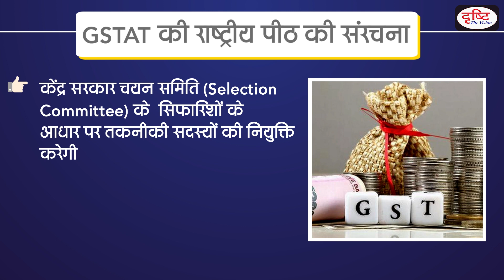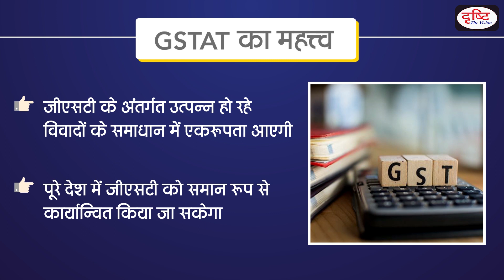GSTAT - National/International Organisations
GSTAT ,GST  कानूनों में  दूसरी अपील का मंच है |यह केंद्र एवं राज्यों के बीच विवाद समाधान का प्रथम अभीष्ट मंच है | यह केंद्र एवं राज्य GST अधिनियम  के अंतर्गत  अपीलीय प्राधिकरणों(Appellate Authorities) द्वारा जारी प्रथम अपीलों में दिए गये आदेशों के विरुद्ध अपीलों की सुनवाई  करता है |दृष्टि आईएएस ने सिविल सेवा उम्मीदवारों को सर्वोत्तम सामग्री प्रदान करने के लिए एक पहल की है| ये जानकारियाँ आपको बिना किसी कोचिंग की सहायता के बेहतर समझ बनाने में मदद करेंगीl

GSTAT is the forum second appeal in GST laws. It is the first common forum of dispute resolution between the Center and states. It will hear appeals against orders given in the first appeals issued by the Appellate Authorities under the Central and State GST Act. Drishti IAS has taken an initiative to provide the best material to civil services aspirants. This information will help you to make a better understanding without any coaching.